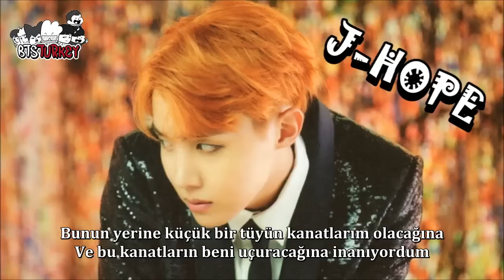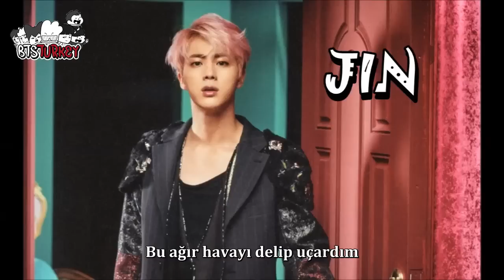BTS - Interlude: Wings (Türkçe Altyazılı)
Çeviri: Heny / Zamanlama: sugaric